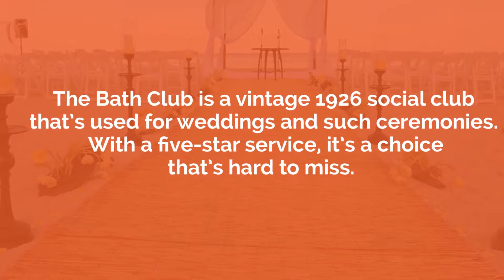Everything You Need to Know About Weddings In Miami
Miami is the new wedding hotspot and every couple wants to spend the best moments of their lives with everything that will bring them eternal joy like the vows of their wedding. The best part about the weddings in Miami is the destination, which is why Solea events make sure you make the best out of your Miami wedding! Down below are the selected destinations that are going to water your mouth and your wedding day dreams.